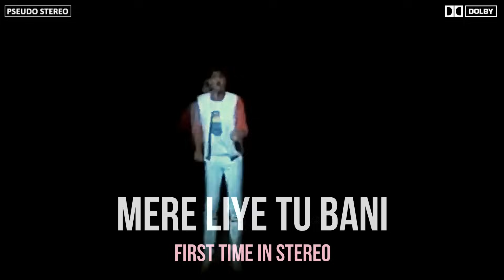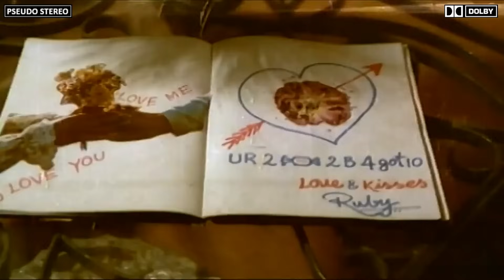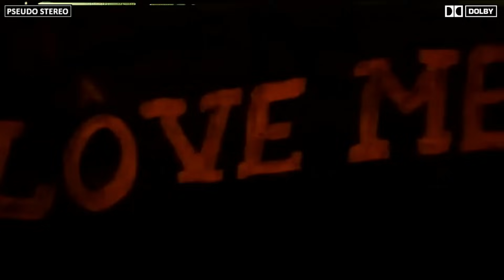Mere Liye Tu Bani (Rare Kishore - Asha Duet) **First Time In Stereo** - Do Gulab | Bappi Lahiri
*Special Upload For Nagraj Sir & Deepak Ji & Niraj Ji. Great Music Lovers*
**Enjoy this rare duet - First Time In Stereo (Pseudo), 5.1 Dolby Surround Sound**

Heera (Kunal Goswami) is a Hindu but loves a beautiful young girl, Ruby (Maneesha Kohli) who is Catholic. Ruby's dad, Steven (Satyen Kappu) strongly opposes any ties between the two lovers, and even has Heera thrown in prison. Heera's dad, Bholanath (Kulbhushan Kharbanda) forbids his son from seeing Ruby again, and locks Heera up in his room. Heera's mom (Sonia Sahni) is torn between the father and son conflict. Are Heera and Ruby fated to be together? Or will their love also end tragically?

Lyrics: Indeevar
Playback: Kishore & Asha Bhosle
Starring: Kunal Goswami, Meenakshi Seshadri, Vijay Arora, Rakesh Bedi, Satyen Kappu, Kulbhushan Kharbanda, Sonia Sahni, Manmohan Krishna
Relase year: 1983